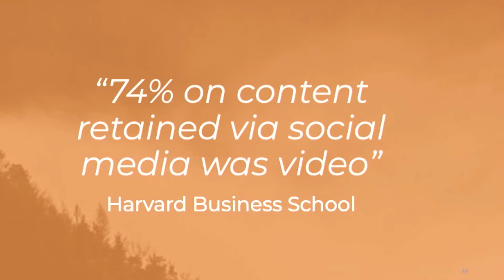How Video content affect your marketing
How video content affects your marketing is a clip from our Capture Leads and Convert clients webinar with Longship systems.  Creating engaging, entertaining and educational video content is the key to any marketing content strategy.

Why Not Results
1609 E. Roma Ave,
STE D
Specializes in creating sales and marketing content, marketing consulting, and sales copy.